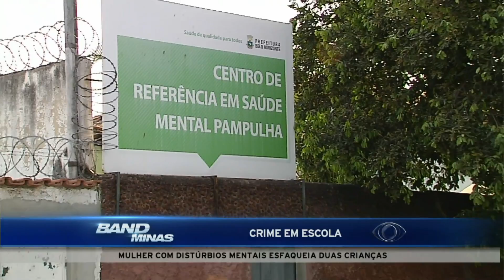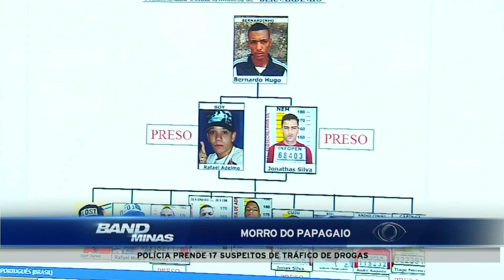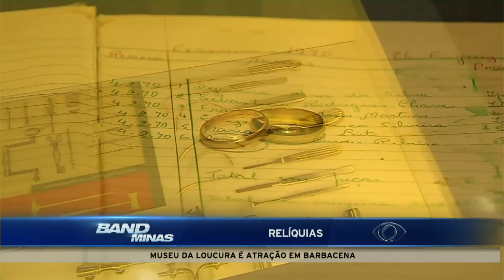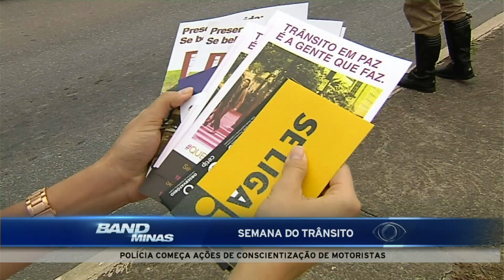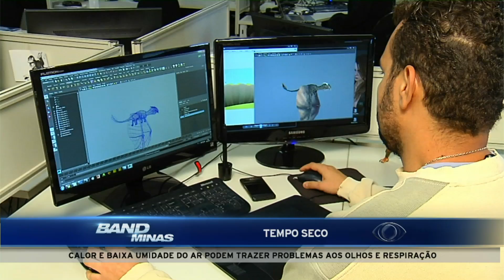Jornal Band Minas 16/09/2016 - ÍNTEGRA